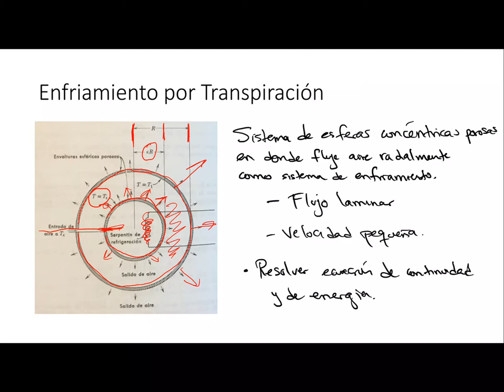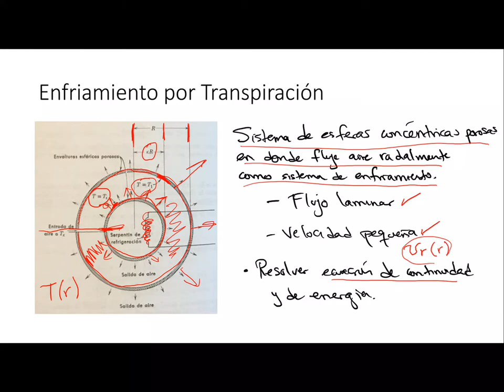Prob Cap 10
Problema Capitulo 10 Fenomenos de Tranporte. Enfriamiento por Transporacion.